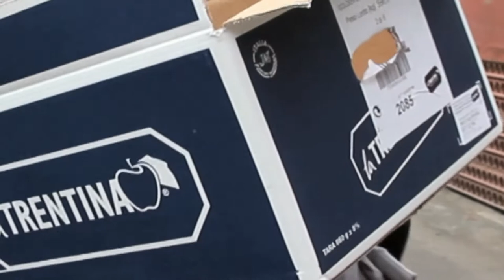centroBaobab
Emergenza immigrati al centro Baobab di Roma, la struttura nei pressi della stazione Tiburtina  si è adattata per dare un alloggio provvisorio ai migranti.
di:Stefano Ricci